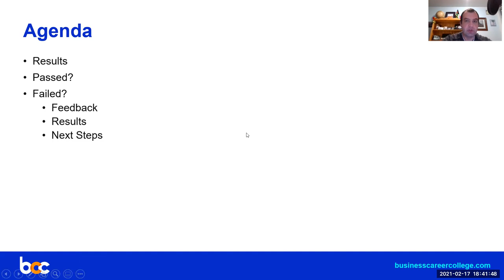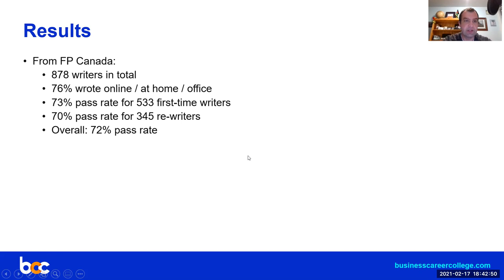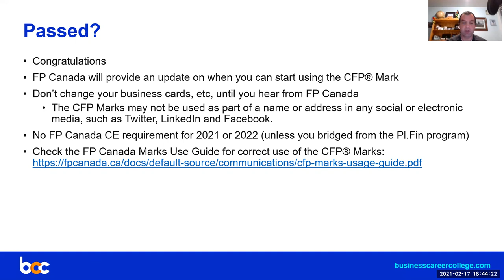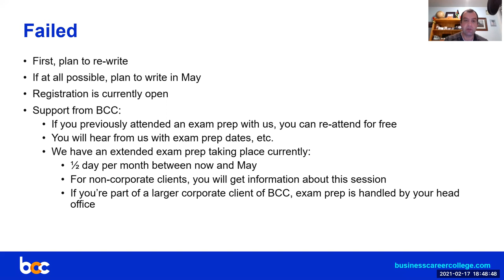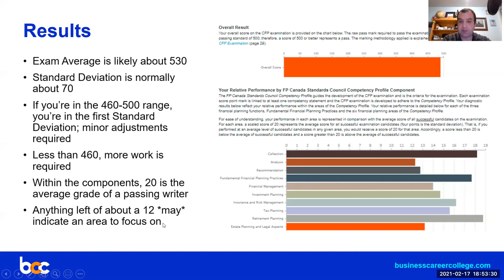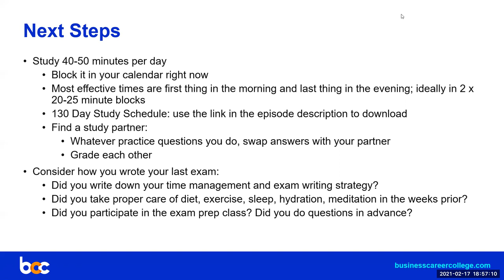Nov 2020 CFP Exam Results